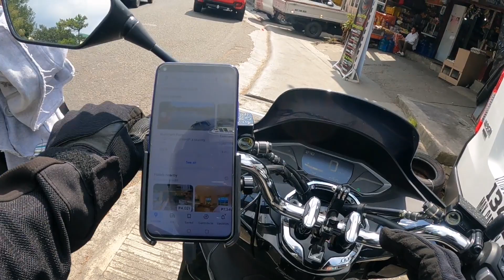BAGUIO CITY TOUR | PCX 160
Sa Camp John Hay ang unang destination ko sa 2nd day ng aking Baguio City tour. Di ko na napuntahan ang ibang tourist destination dahil sa sobrang traffic sa lungsod.